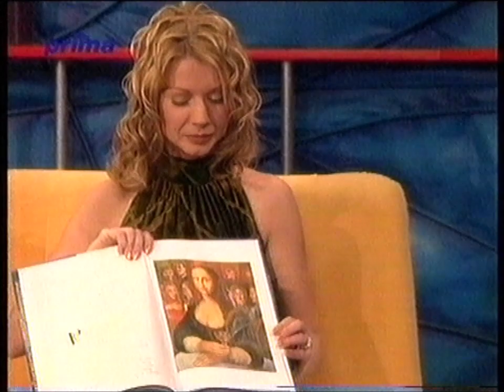Karel Gott - Prima jízda 2001.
Také Jitka Zelenková a Karel Svoboda. Podívejte se na předvánoční rozhovor z konce roku 2001. Vzpomínka na oba vynikající Karly. Díky za zhlédnutí.